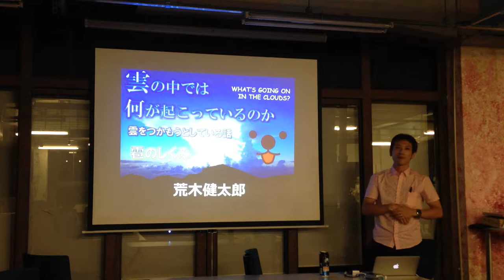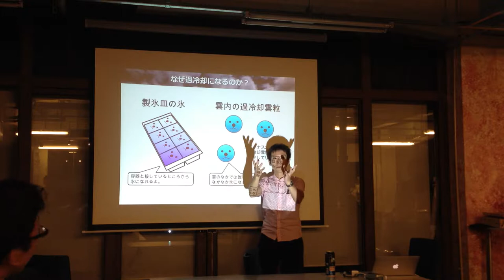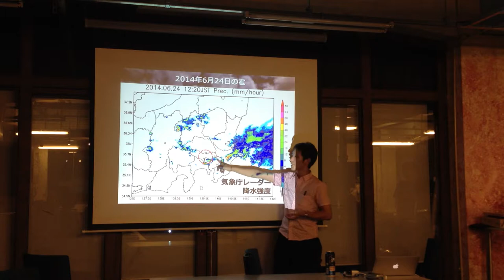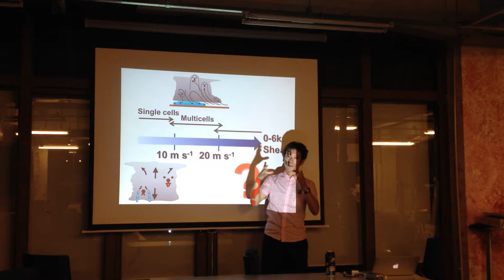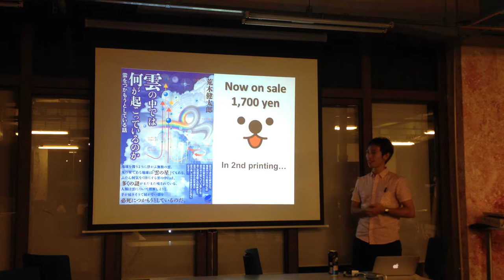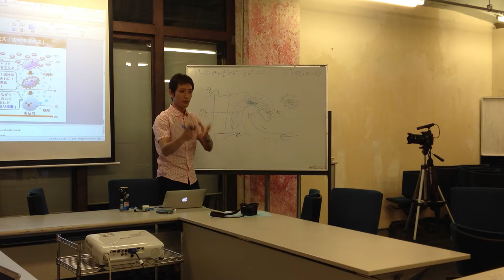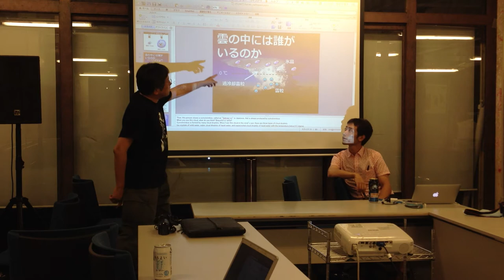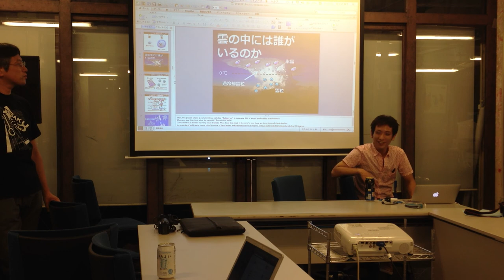ラジオっぽいTV３００回SP 雹とアラレは何が違うのか？ by アラケン